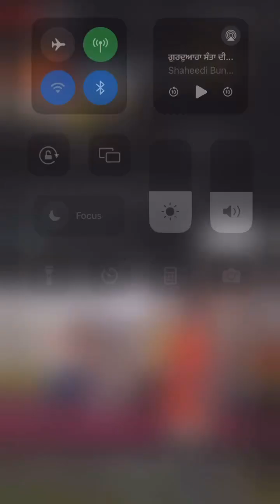ਸੰਤ ਗਿਆਨੀ ਖੇਮ ਸਿੰਘ ਜੀ ਸੰਤ ਜੋਗਿੰਦਰ ਸਿੰਘ ਜੀ ਗੁ: ਅਕਾਲ ਬੁੰਗਾ ਅਲਾਚੌਰ (ਕੁਟੀਆ) ਦਾ ਇਤਿਹਾਸ ਗਿਆਨੀ ਨਛੱਤਰ ਸਿੰਘ